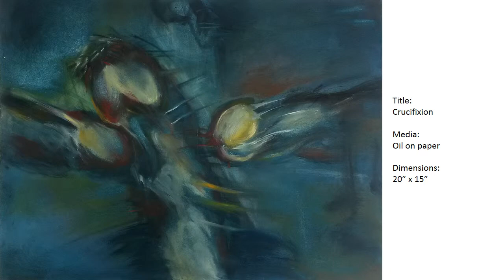Crucifixion Painting | Crucifixion of Manuel Gongora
Crucifixion - Crucifixion Painting -The Crucifixion of Manuel Gongora - Erotic Paintings -Abstract Paintings - Manuel Gongora